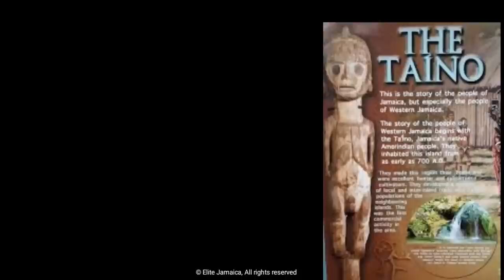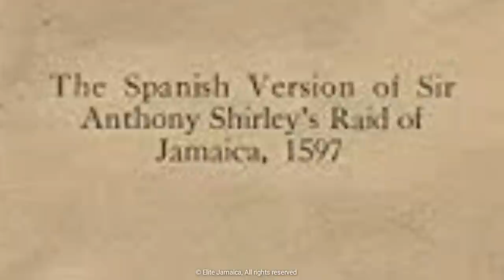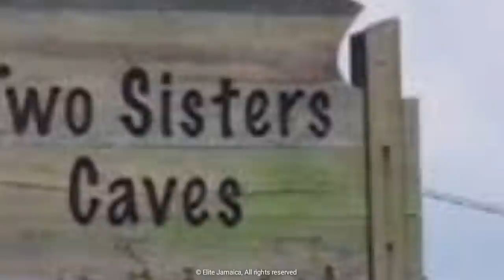Facts about PORTMORE You probably did not know (History of Portmore)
Facts about PORTMORE You probably did not know.
History of Portmore St Catherine

Located approximately 24 kilometres from Jamaica’s capital city, and situated on the south eastern coast of St. Catherine, is the largest urban community. This urban settlement is known as Portmore and is the second largest after the capital of Spanish Town.  Portmore can be divided into two divisions, the plains to the north and the limestone hills of Hellshire to the south.  Today, Portmore makes up the Municipality of Portmore from Passage Fort Drive to the north, to as far south as Port Henderson Road.
Portmore is one step closer to becoming Jamaica’s 15th parish. Its capital will be Portmore, which was the same model used to determine the capital for Kingston.
The dormitory community is expected to become the first to be granted parish status in Jamaica in 155 years, the last time being in 1867 when St Thomas was named a parish, absorbing the bulk of the historic parish of St David at the time

  The history of Portmore is one that encompasses a rich and compelling past…A past that can be traced through different groups of people, localities and time…all of which, has made a significant impact on the area that is Portmore today.

Sources Used Cundall, Frank. Historic Jamaica. London: The West India Committee, 1915. Print. Jamaica Information Service. St. Catherine. A Series of “Parish Profiles”. St. Catherine: JIS, 1991.Print. Jamaica National Heritage Trust. “St. Catherine Heritage Sites”. Web Oct 28, 2014 National Library of Jamaica Historical Notes Collection: St. Catherine - Portmore Reid, Kennedy. The Story of Portmore: An Illustrated History of Jamaica’s Sunshine City. Miami: Great House OmniMedia Ltd, 2010.